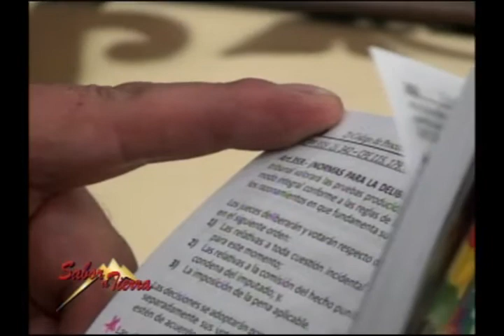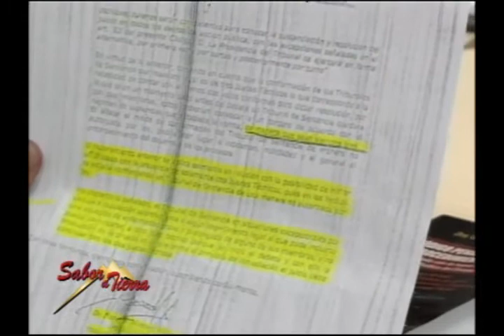SABOR A TIERRA "TRIBUNAL DE SENTENCIA" (bloque 1)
Hoy En Sabor a Tierra: "TRIBUNAL DE SENTENCIA"
Visita nuestra página web:
Mira nuestras fotos en Instagram:
En Sabor a Tierra: "TRIBUNAL DE SENTENCIA"